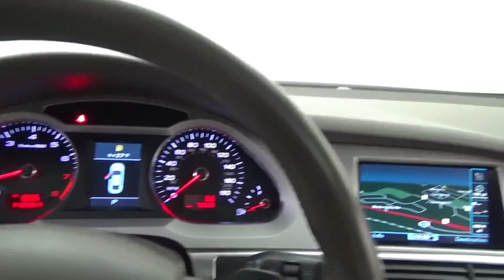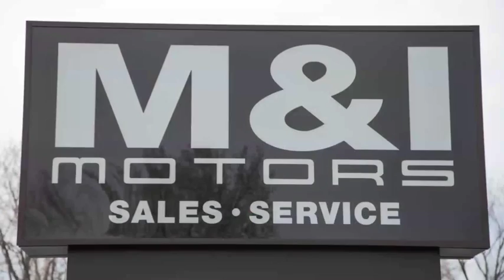2011 Audi A6 3.0T Premium Plus Highland Park 18714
2011 Audi A6 3.0T Premium Plus